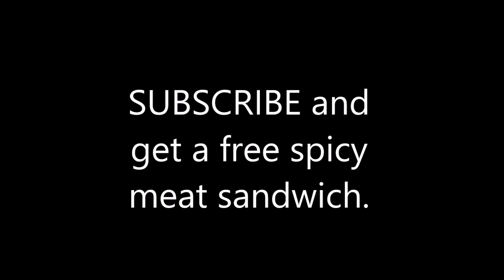Ash Vs Evil Dead Trailer Reaction SEASON 2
Spicy man meat sandwiches and mother daughter combos make up the blasty blast of this Ash Vs Evil Dead trailer. Color me excited and cover me in blood you dirty old man. What? We react to this trailer that was apparently too gory and full of horror for comic con 2016. We love your faces! Bruce Campbell! Hail to the king baby!

Follow on Instagram:  @WeWatchedAmovie

We love making movie reviews, movie news, shorts, movie parodies, blu rays, trailers, everything movies! Most importantly we love attempting to make funny movie reviews. Thank you for pretending to laugh  at our movie reviews!